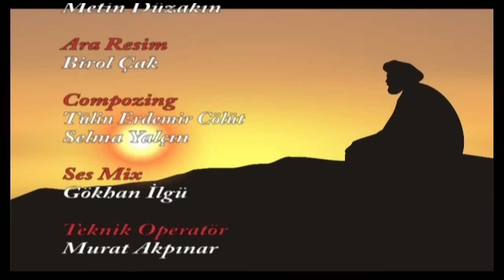Nurdan Kalp | Hz. Abdülkadir Geylani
İslâm âlimlerinin ve Velilerinin büyüklerinden Hazreti Abdülkadir Geylani Hz.’nin hayat hikâyesi. 1078 yılında doğumundan itibaren Bağdat da vefat ettiği 1166 yılına kadarki tüm ibretlik hayatı anlatılıyor. Devrinin ilim konusunda tek otoritesi olan Abdülkadir Geylani Hz., tasavvuf bilgilerini herkesin anlayacağı şekilde sundu. Tasavvuftaki yoluna onun ismine izafeten ‘Kâdiriyye’ adı verildi ve O’ndan ilim ve feyz alan binlerce öğrencisi çeşitli memleketlere giderek İslamiyet’i anlattılar. Veliler Sultanı Abdülkadir Geylani Hazretleri, aşk ile doğdu, kemal ile ömür sürdü ve kemal-i aşk ile Rabbi’ne vasıl oldu.

Oynatma Listelerimizden Daha Fazla Video İzleyebilirsiniz 👇

► Habil Kabil Çizgi Film
►Ahlaki Değerler Eğitimi Çizgi Film
►Ahmet ve sevimli dostları
►Namaz Öğreniyorum
►Kur'an Öğreniyorum
►Hz. Eyüp Sultan Çizgi Film
►Abülkadir Geylani Çizgi Film
►Merkez Efendi Çizgi Film
►Değerler Eğitimi
►Kul Hakkı
►Hilekarlık
►Suizan Ön Yargılı Olmak
►Anne Babaya İtaat
►Yalan Söylemek
►Hz. Mevlana Çizgi Film
►İmanın Şartları
►Allah'ın Sıfatları
►Kitaplara İman
►Meleklere İman
►Yüce Allah'a İman
►Peygambere İman
►Çöle İnen Nur
►Kutlu Doğum
►Peygamber Efendimizin Çocukluğu
►Peygamber Efendimizin Hayatı
►Kur'an - Alfabe
►İslamın Beş Şartı
►İmanın Altı Şartı
►Sevgi Okulu
►99 Esma'ül Hüsna "Allah'ın İsimleri"
►Balonla Yolculuk
►Namazla İlk Tanışma
►Hikayeler Masallar Çocuklar İçin
►İslami Çizgi Filmler
►NAMAZ EĞİTİMİ -Türkçe Çizgi Film (Çocuklar ve Büyükler İçin)
►Pırpır Kartopu Ahmet